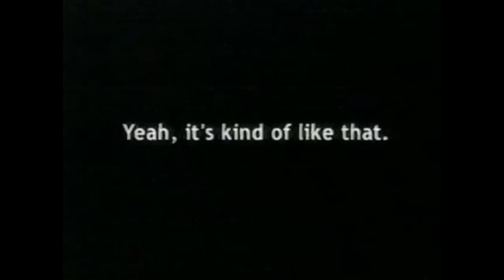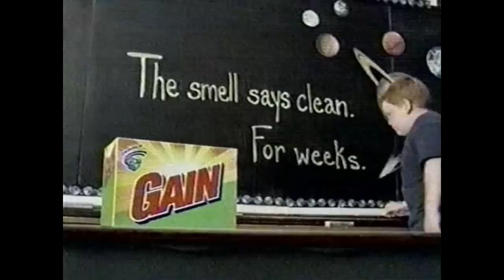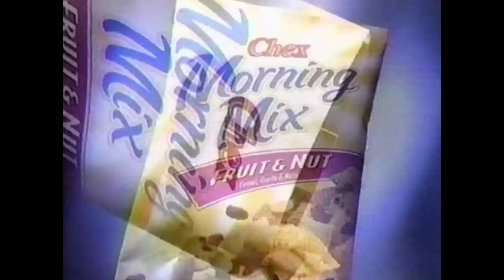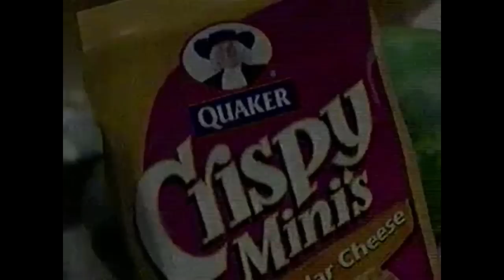Half Hour of 2001 TV Commercials - 2000s Commercial Compilation #43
A collection of television commercials aired during That 70's Show in 2001 on WJBK Fox 2 Detroit, Michigan.